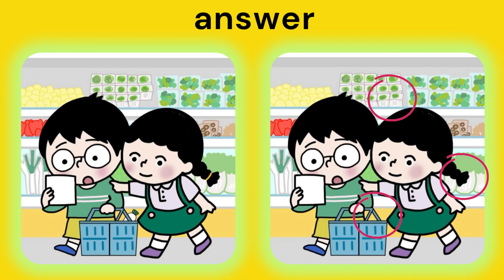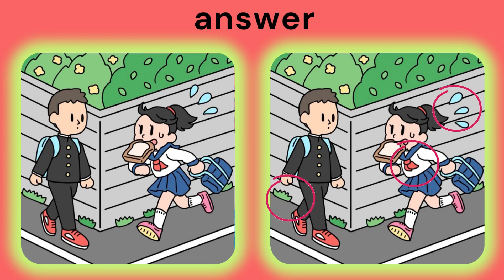find the difference